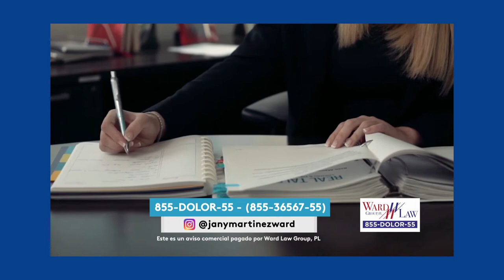¿De qué depende la compensación? | Rodrigo Duran - Univision | In The Media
¿Saben de qué depende la compensación que puede recibir la víctima de un accidente? y ¿Qué tan importante es el estatus migratorio  de una persona para hacer una reclamación?

Estas son algunas de las preguntas más frecuentes que recibimos, y en esta entrevista con @rodrigoduranh respondemos a tus dudas.

Do you know what determines the amount of compensation an accident victim can receive? In this interview with @rodrigoduranh, we answer some of the most frequently asked questions we receive.

Si eres la  víctima de un accidente automovilístico, ¡llámanos hoy!
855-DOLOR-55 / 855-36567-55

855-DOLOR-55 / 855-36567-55